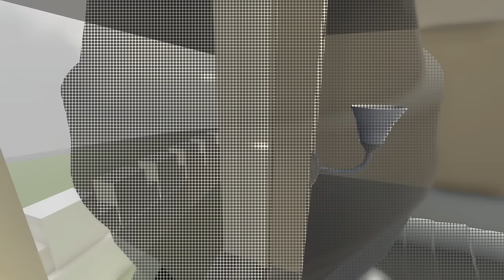GENJI AND ROADHOG PROTECTING MANSION FROM ZOMBIES in HUMAN FALL FLAT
In this video today Simas and Dad play human fall flat and today they are genji and roadhog from overwatch and they need to protect mansion from zombie apocalypse!